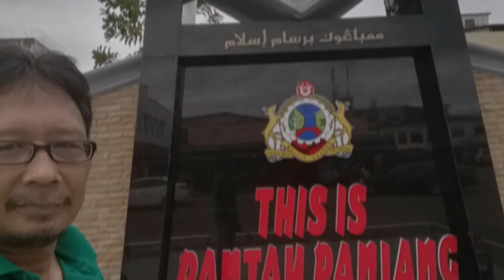Pasar Besar Siti Khadijah, Kota Bharu, Kelantan